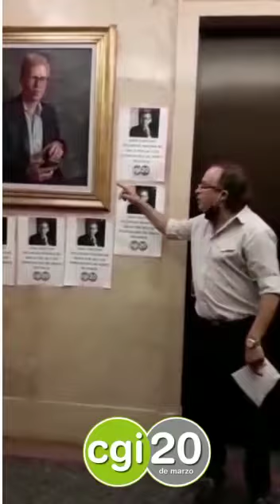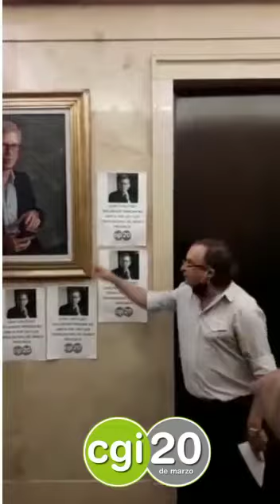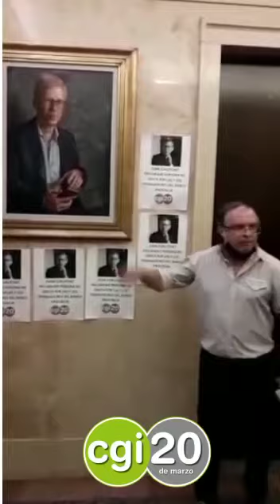Repudiaron el cuadro de Juan Ernesto Curutchet en el BAPRO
Este viernes 18, personal del Bapro, repudió en la Casa Central de la institución la colocación de un cuadro del ex Presidente Juan Curutchet. (dic.2015-dic.2019).

En un breve acto declararon al mismo persona no grata.

El Sec. General de la Com. Gremial Interna, Seccional Bs. As., Santiago Etchemendi, reclamo que deben investigarse los dudosos balances publicados durante la gestión «vidalista», la tercerización de recuperó de deudas, la persecución al personal y otros graves hechos. Reclamó derogar de inmediato la Ley 15008 por los perjuicios previsionales ocasionados y para terminar con la millonaria desfinanciación mensual que esta norma ocasiona al Banco, hasta estos días.

Además «hemos puesto todo en pandemia» así que lejos de «colgar cuadritos» hoy es tiempo de valorizar y devolver al personal, en forma urgente, las estructuras y categorización correspondiente. » Los trabajadores/as no somos el problema, somos la solución » aseveraron los delegados y delegadas.